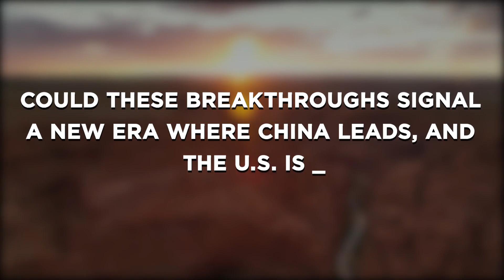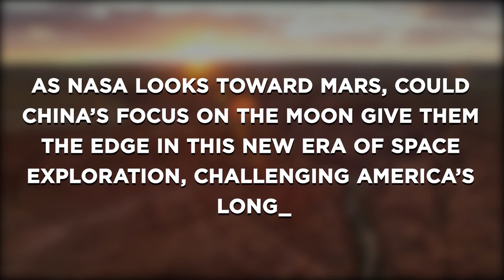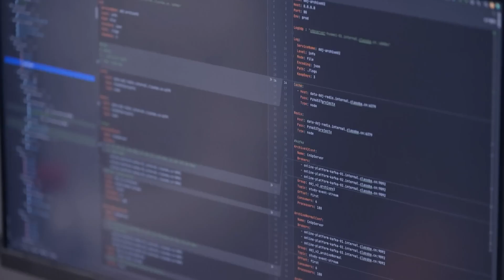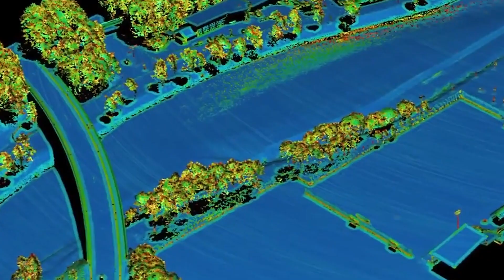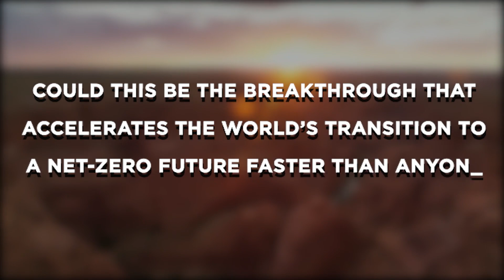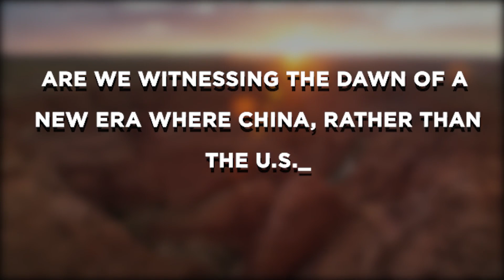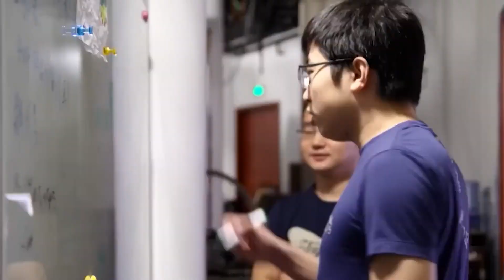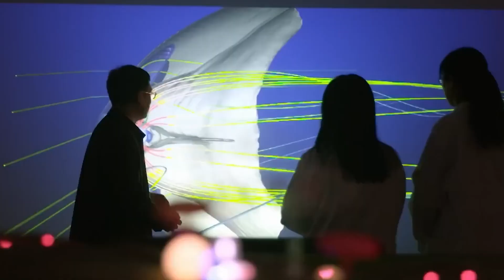China JUST Beat U.S... U.S. Didn’t Expect This!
In this video, we delve into China's groundbreaking scientific advancements that are shaking the global stage and challenging long-held American dominance. From returning samples from the far side of the moon to achieving unprecedented nuclear fusion milestones, China is redefining the boundaries of innovation. We’ll explore their strides in neuroscience with a detailed 3D brain map, breakthroughs in adaptive stealth materials, and leadership in renewable energy like offshore wind and green hydrogen. These achievements raise critical questions: is this the dawn of a new global superpower in science, or a wake-up call for intensified international competition? Join us as we examine the implications of these discoveries on global power dynamics and the future of collaboration versus rivalry. Don’t miss this deep dive into a transformative moment in the history of science and technology!

00:00 INTRO
01:12 China’s Space Dominance: The Chang’e 6 Mission
03:14  Nuclear Fusion Milestone
05:00 Mapping the Mysteries of the Brain: A New 3D Atlas
07:56 China’s Breakthrough in Adaptive Stealth Materials
10:33 The Green Energy Revolution
12:58 The Global Impact: A Shift in Scientific Power?
16:07 What’s Next? The Future of Collaboration or Competition?
19:17 OUTRO